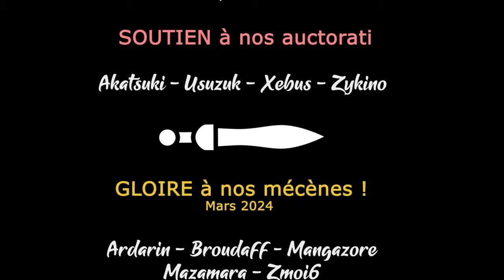HEADQUARTERS WORLD WAR II - Release 1/2 - Découverte ! [FR]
Akatsuki vous propose de découvrir ce coup de coeur, Headquarters World War 2 !

- Ardarin
- Broudaff
- Le Baron d'Onyx
- Mallevin
- Mangazore
- Mazamara
- Zmoi6